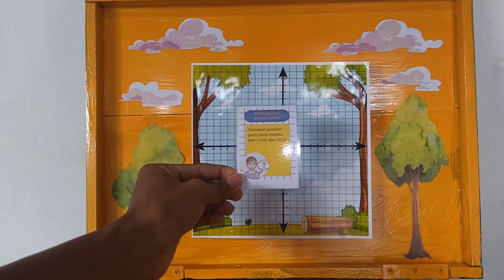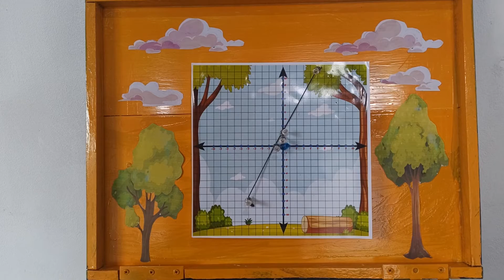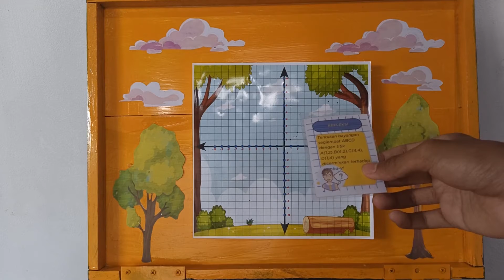Kargo Box (Kotak Persamaan Garis Lurus dan Trasformasi Geometri) - Workshop Matematika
Nama : I Made Dion Permana
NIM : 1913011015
Kelas : 5B